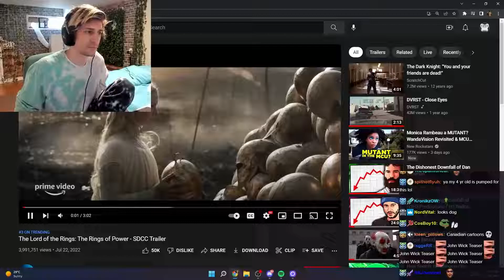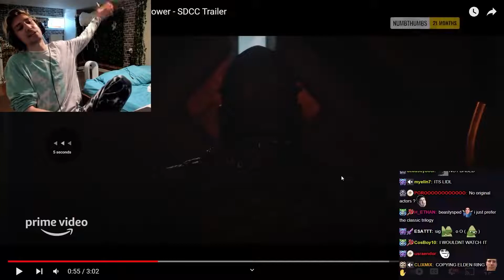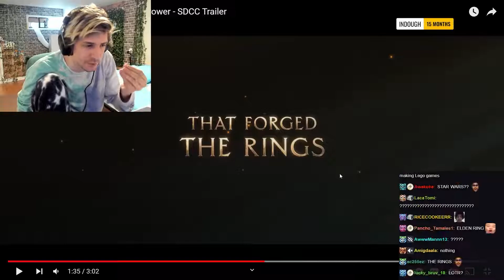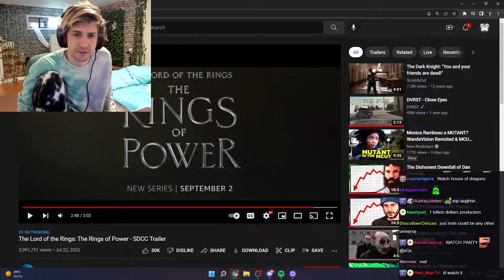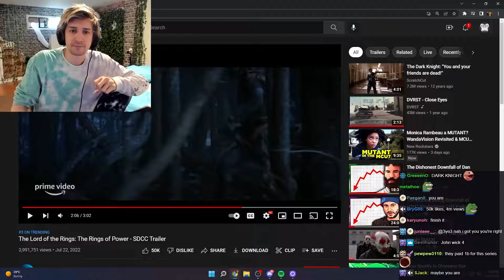xQc reacts to The Lord of the Rings The Rings of Power Trailer